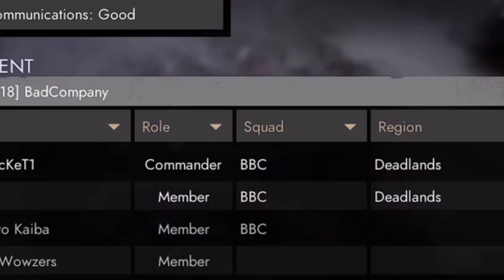Foxhole is worth the money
This game is really worth money if you really love war games